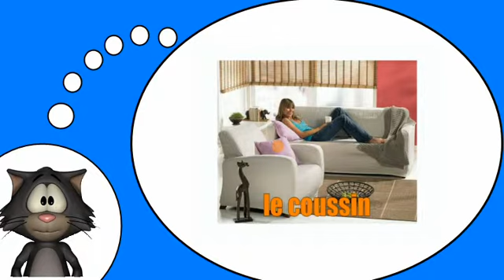J'apprends à lire # Le salon